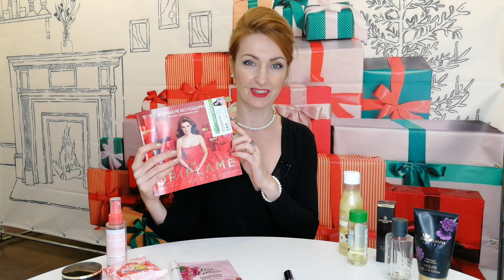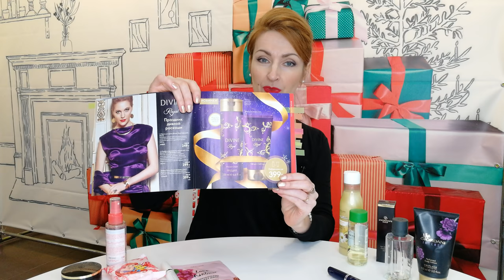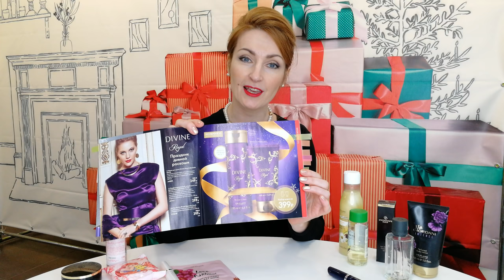МОЙ ТОП-10 ПРОДУКТОВ Из Каталога Oriflame №17 2019 | 4К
Мой ТОП-10:
00:36 Многофункциональная тушь для ресниц 5-в-1 The One WonderLash
          - оттенок - Чёрный (код 30719)
          - оттенок - Тёмно-Коричневый (код 30720)
     - Многофункциональная тушь для ресниц 5-в-1 The One WonderLash XXL Black Star (код 34757)
01:53 Серия Divine Royal:
     - Туалетная вода  Divine Royal (код 34475)
     - Крем для душа  Divine Royal (код 34805)
     - Парфюмированный лосьон для тела  Divine Royal (код 41711)
     -  Набор Divine Royal (код 131649)
04:07 Пена для бритья North for Men (код 34906)
     - Туалетная вода Leader (код 33953)
     - Набор "Лидер" (код 131651)
05:06 Стойкая минеральная тональная основа "Роскошный атлас" Giordani Gold
     - Естественный Бежевый (код 31806)
     - Бежево-Розовый (код 31805)
     - Естественный Розовый (код 31803)
06:34 Набор "Розовая Нежность" (код 132202)
     - Гель-кондиционер для бровей и ресниц The One (код 31490)
     - Обновляющая тканевая маска с апельсином и овсом Love Nature (код 42134)
     - Антиоксидантная тканевая маска с гранатом и виноградом Love Nature (код 42135)
09:48 Набор "Русалочка" (код 132205)
     - Мыло "Русалочка" (код 34887)
     - Туалетная вода "Русалочка" (код 34888)
11:18 Набор "Яблоко и корица" (код 132228)
13:51 Пена для ванны "Ваниль и корица" (код 34959)
    - Мочалка для душа (код 39096)
    - Набор "Ваниль и корица" (код 132229)
14:41 Набор "Авокадо" (код 132217)